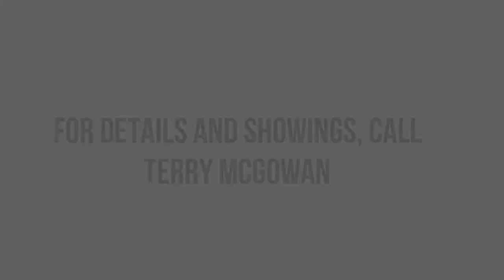25810 Carol Place | Terry McGowan | Sotheby's International Realty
Produced by Full Frame Creative Agency, creators of dynamic visual media for real estate, hospitality and business.

Full Frame Creative Agency proudly serves throughout the Seattle, Portland, Las Vegas, Los Angeles and San Diego metro areas. All of our drone operators and photographers are licensed and insured.

For details on property tour videos, aerial drone photography, real estate photography and Matterport 3D tour packages, or call